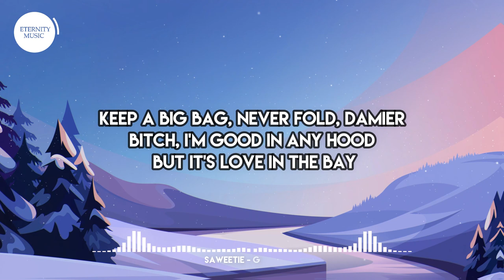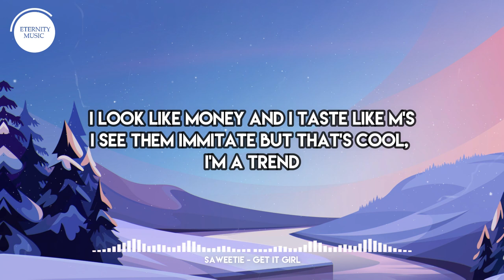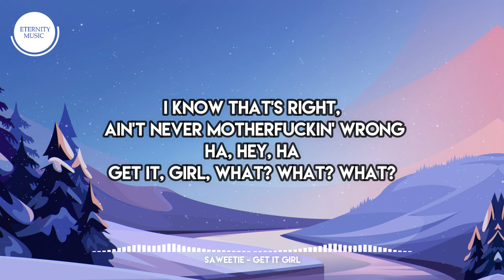Saweetie - Get It Girl (Lyrics)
🎤 Get It Girl - Saweetie Lyrics:
[Intro]
Get it, get it, get it, get it, get it, girl
Get it, get it, get it, girl, get it, girl

[Verse 1]
Diamante, baby hairs laid (Yeah)
Money long, long, bitch, I been gettin' paid (Uh)
Keep a big bag, nеver fold, Damier
Bitch, I'm good in any hood but it's love in thе Bay (Mwah)
And my wrists on my baguette, we ain't shinin' the same
I pull up in a Range, and the squad never change
Icy, that's the gang, gang, gang (Ha)
'Bout get it on the floor, buss it down, make it shake (Yeah)
Long ass nails like some crab legs
Team like supreme, never average
How yo bitch be disappearin' from the side, bitch? (Bitch)
Let me find you a dime, you a savage (That's right)

[Break]
I know that's right, ain't never motherfuckin' wrong, hey
Ha, get it, girl

[Chorus]
Get it, get it, get it, girl, get it, girl (Get it, girl)
Get it, get it, get it, girl, get it, girl (Yeah)
What that shit do? (Mm) What I tell her to (Yeah)
What that shit do? (What?) What I tell her to (Bitch)
What that shit do? (What?) What I tell her to (Yeah)
What that do? What I tell her to, bitch

[Verse 2]
Ass on soul food, ass on Ziti (Uh-huh)
Ass on Buffy, ass on Saweetie, haha
Give a lil' somethin' if he start gettin' greedy
Got a squad full of tens and they all hella pretty
Where the big ballin' niggas and they friends at? (Mwah)
Where the ends I'm finna spend a couple M's then?
Where the Yves Saint Laurent full of lens at? (Hahaha)
Make a chick have to fix up her wig cap, wow
Patty cake, patty cake, get your man
Everybody on me when I do my dance
I look like money and I taste like M's (Mwah)
I see them immitate but that's cool, I'm a trend
Move my ass like that, and my makeup planned
I don't chase no man, that don't make no sense
She a bougie ghetto girl, so they mad bitch, and?
If you got a problem with it, you can come and get the hands

[Outro]
I know that's right, ain't never motherfuckin' wrong
Ha, hey, ha
Get it, girl, what? What? What?